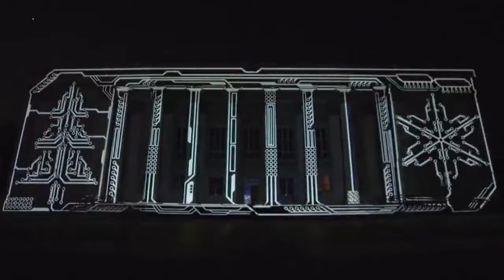Tempesta Invernale {WinterStorm} (OFFICIAL) Thomas Schoenberger Composer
Winter rushed in like a river of pale marble, and with it came death